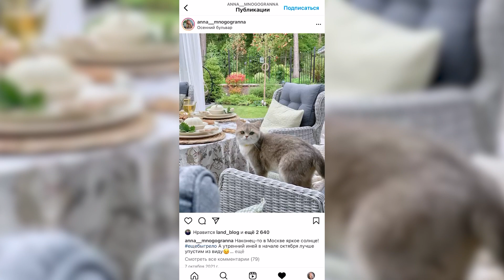На объекте спустя год | Проект сада "Андреевский Парк" на трех сотках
Могут ли всего лишь три сотки территории превратится в уютнейшее место, которое можно назвать Садом с большой буквы? Конечно, да!
И тут не только наша заслуга в проектировании и реализации, тут особая любовь, внимание к деталям и качественный уход самой владелицей сада! Подробнее в видео ))

А если вы хотите эксклюзивный дивный сад, то велком на наш сайт